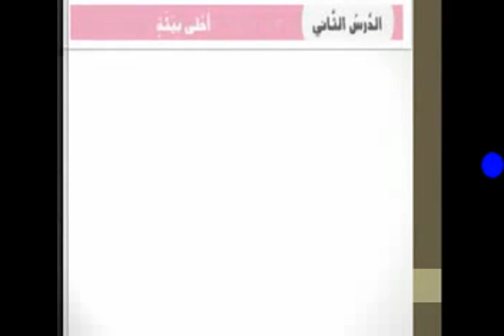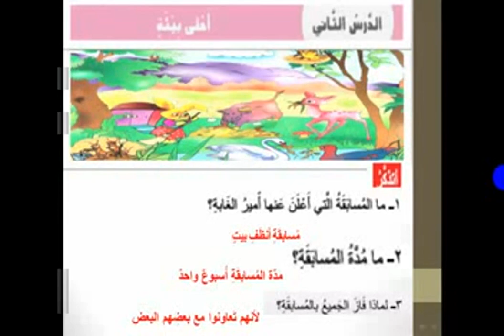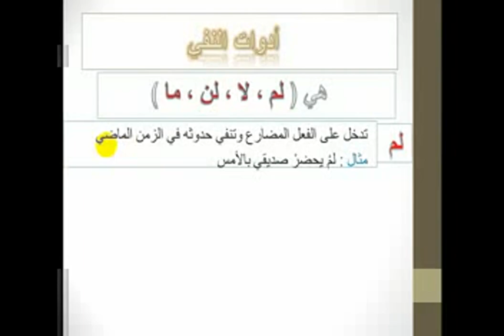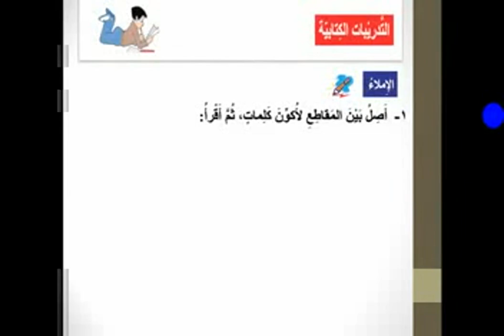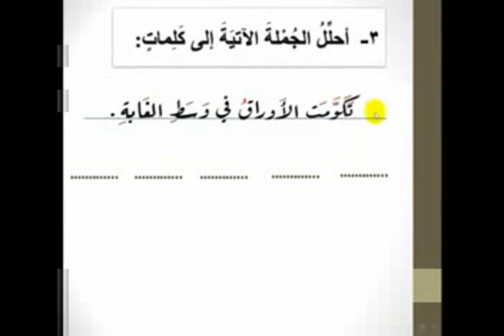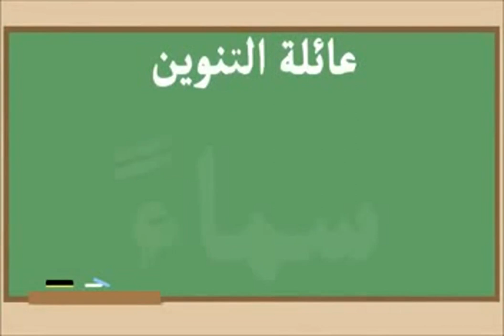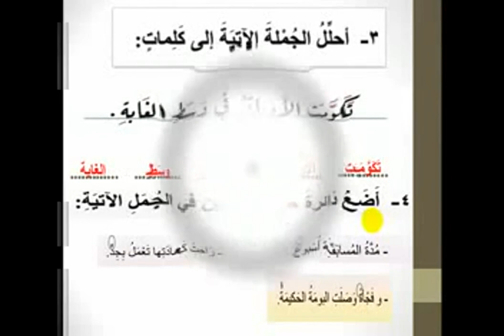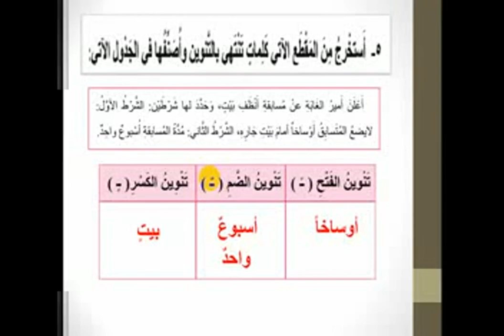الصف الثاني - المادة اللغة العربية - حل تدريبات أحلى بيئة 02 04 2020